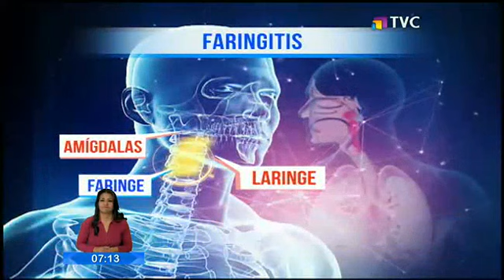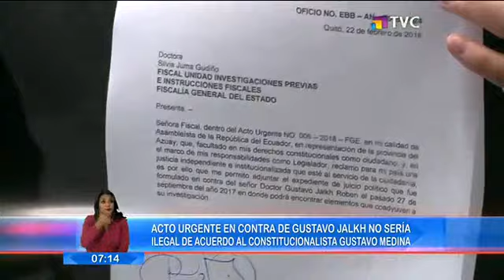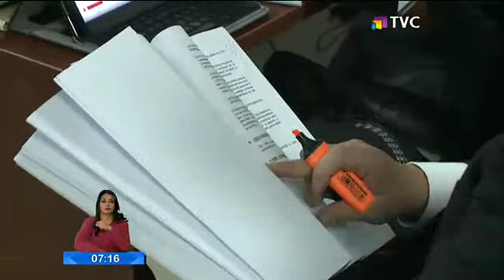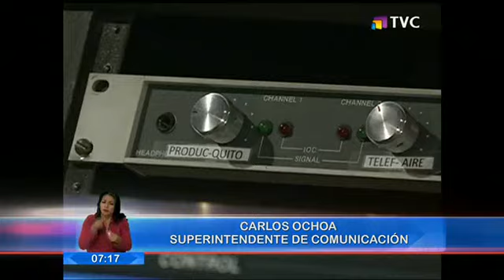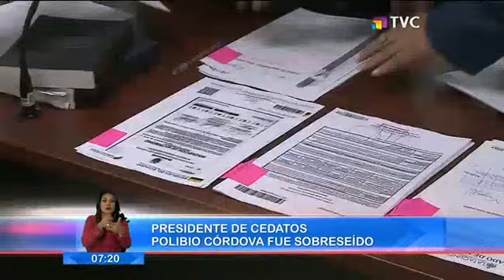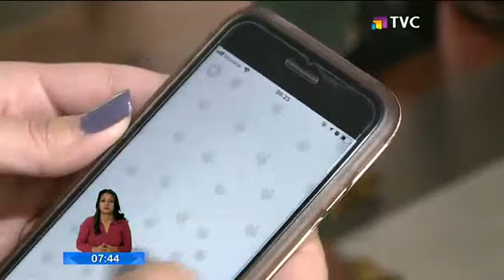El Comercio TV Primera Edición: Programa del 26 de Febrero de 2018